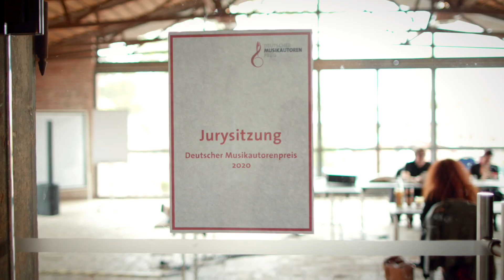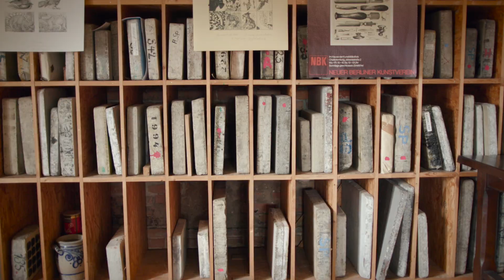Das ist die Jury! Mit u.a. Lady Bitch Ray, Sven Regener und Anna Depenbusch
„Eine ideale Preisträgerin, ein idealer Preisträger ist jemand, der die Skills hat, real ist, originell ist, etwas Innovatives mitbringt, kein Abklatsch von irgendetwas ist, einen Charakter hat“, sagt Dr. Reyhan Şahin aka LadyBitchRay. Sie steht für Hip-Hop. Ihr Jurykollege Benjamin Buss aka Matthew Greywolf ist wiederum für seine harten Metal-Gitarren-Solos bekannt. Klangkünstlerin Christina Kubisch verwebt in ihren Werken Raum, Zeit und Technik und Søren Nils Eichberg gilt laut dem Londoner Royal Opera House als „Europas aufregendster Komponist“. Ihre Gemeinsamkeit: Sie alle sind Teil der Jury vom DeutschenMusikautorenpreis.

Jedes Mitglied der siebenköpfigen Jury ist Experte seines Faches und steht mit seiner Kenntnis des Genres und seiner langjährigen Erfahrung für eine der Preiskategorien – getreu dem Motto „Autoren ehren Autoren“.